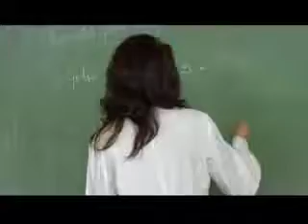Un Minuto por mis Derechos - Callate!!!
2008 - Ficción - Mini DVCam
Bariloche - Río Negro

Institución: Centro Cultural Camino Abierto

Facilitadores: Mariano Benito y Mirta Elvira

Participantes: C. Muñoz, L. Muñoz, B. Aguila, N. Mayorga, I. Ramos, G. Quintero, S. Muñoz, M. Ojeda Martín, G. Molina, D. Calfuano, B. Zalazar, S. Alarcón, B. Ayala, S. Solá, A. Asenjo, K. Deenham y G. Peña.

Sinopsis: Gonzalo tiene cosas para decir, pero cuando alguien se decide a escucharlo, ya es muy tarde.